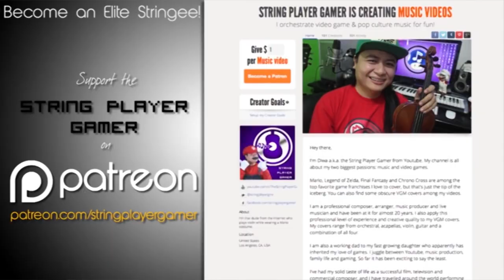VLOG - VIDEOS OR GTFO!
Sawasdee Ka! I'm vlogging from Thailand! Just letting you know what is going on with my videos and why are there fewer uploads recently.

VIDEO CREDITS
Directed & Edited by Diwa de Leon

I take videogame, film, and tv music requests! Just post it at the comments!